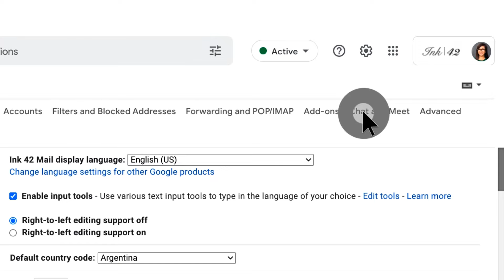How to: Create an automatic response in Gmail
Create an automatic response in Gmail